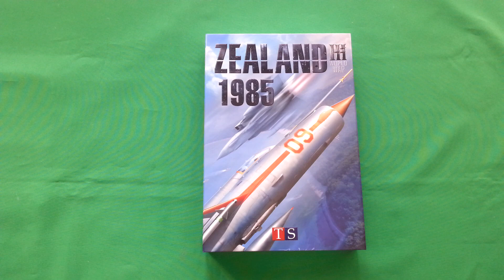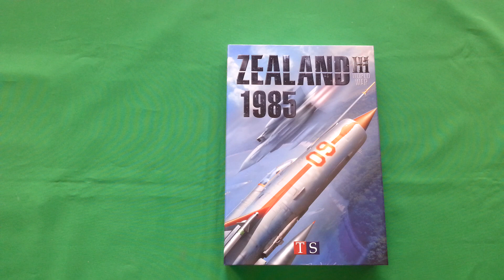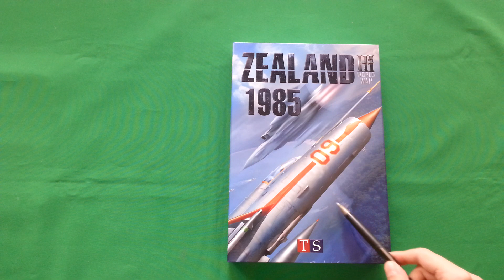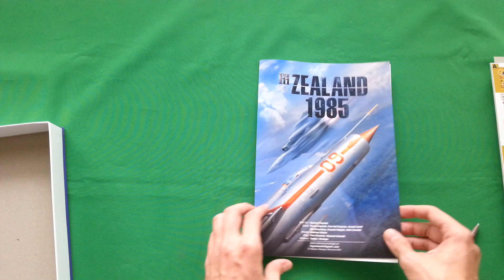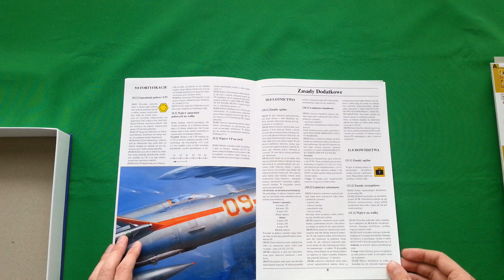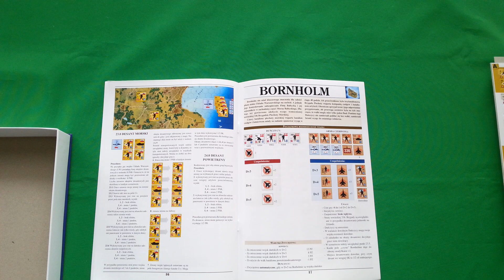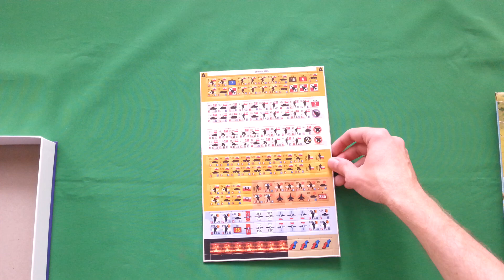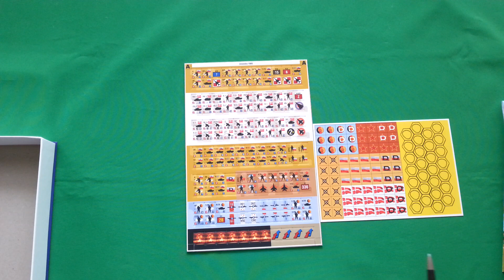Prosto z pudełka: Zealand 1985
Unboxing gry "Zealand 1985" wydawnctwa Taktyka i Strategia, poświęconej hipotetycznemu polskiego desantowi na Danię w 1987.